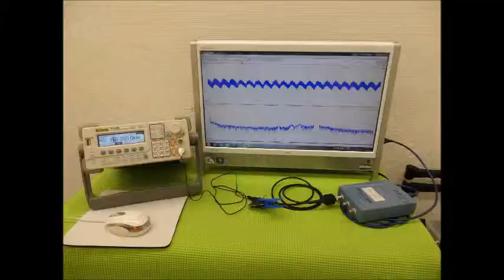超音波の発振制御システム ultrasonic-labo